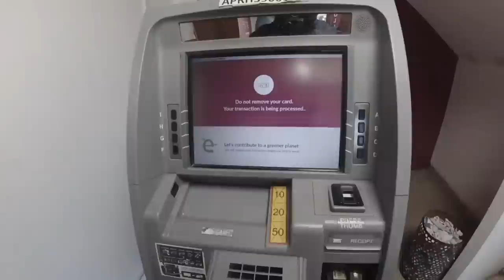Zira Pc Nen kan vakchhuak -1..Ghost hunter te ruang chharna kan tlawh hmuh a nuam vaklo